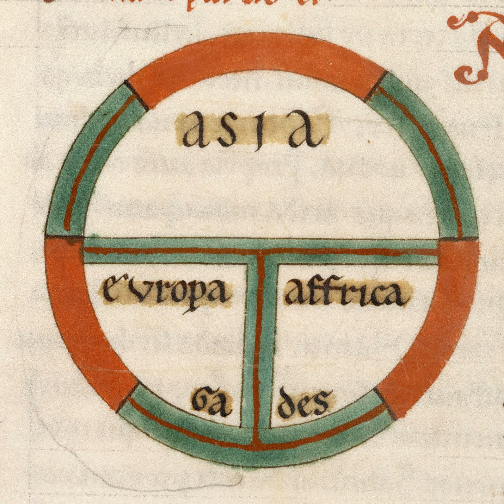2021: The Medieval Year in Review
As the new year approaches, it’s time to take a look back at the best parts of 2021: the medieval stuff. This week, Peter Konieczny returns for the third annual Medieval Podcast Year in Review, covering everything from new discoveries to movies to video games to our own adventures in 2021.